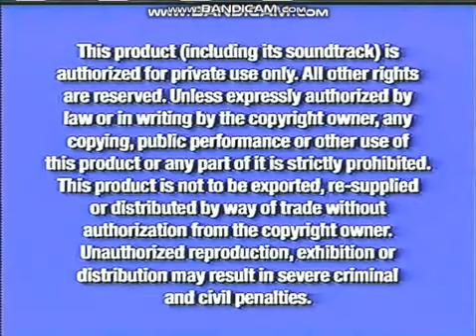Opening To Little Einsteins: Team Up For Adventure 2006 VHS